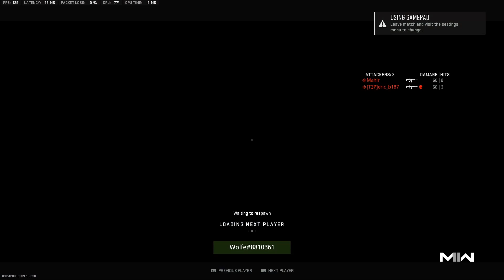AR DUO DOMINATES!! MW2 Ranked Play: Bronze to Iridescent (Episode 135)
season 5 of mw2 ranked play